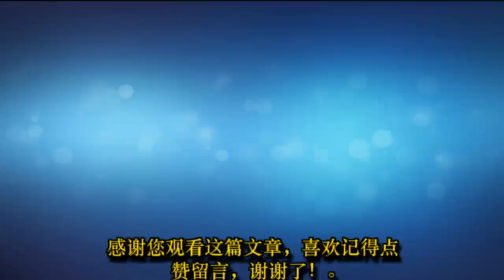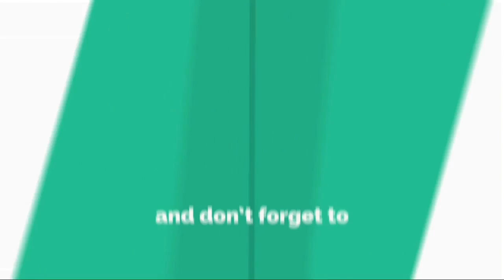蔡徐坤录制天天向上与电竞选手王一博同台，未站C位却得谢娜拥抱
蔡徐坤昨天一早就坐高铁离开深圳前往长沙，今天下午结束了《天天向上》的录制。第一次单独录制综艺，粉丝也是非常上心，因为要跟电竞选手同台，而且之前两方粉丝发生过骂战，所以这次格外慎重，提前给到场的粉丝做了选手科普。今年rng夺冠引起了巨大讨论度，跟为国争光的选手同台，虽然蔡徐坤没站C位，但是同样开心自豪。
有粉丝感慨，去年九月在五棵松看他们出征s7，那时候还不知道蔡徐坤这个人，没想到今年五月就在五棵松看他们的演唱会。去年可惜的是没有把冠军留在中国，今年rng夺冠圆了一个心愿。